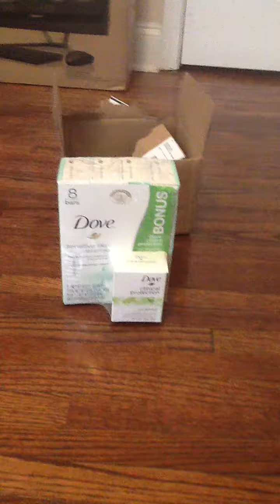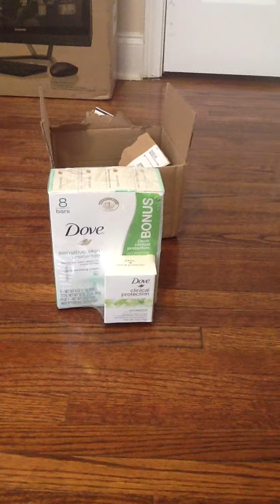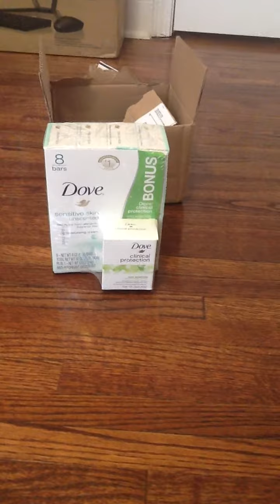Walmart.com| HAUL & Review with BusyBeingMom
Ordering household items online can save us time and sometimes money. I decided to try ordering household items online to save time and better budget household purchases. This video is a quick overview of my initial thoughts of my experience ordering items through Walmart.com. At the time of this video shipping was free for purchases of $50.00 or more. However, I mention two items that did incur a shipping costs.